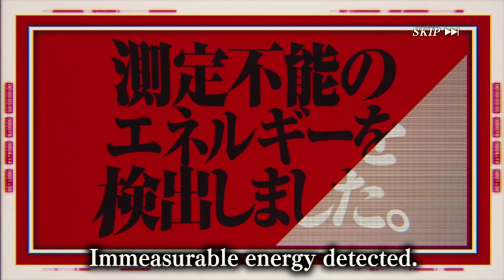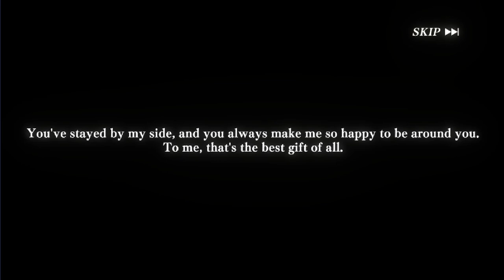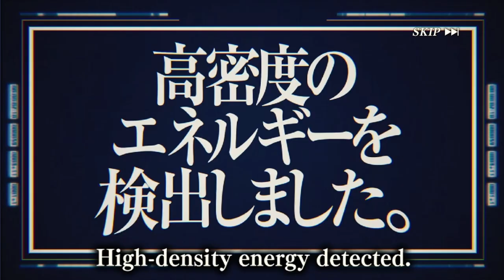GACHA TENSURA EDISI PRIMORDIAL DEMON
Title: GACHA  ISEKAI MEMORIES APRIL 2024 | Tensura Slime ISEKAI Memories Indonesia

invitation code untuk pemain baru: ccm1exwqfy12

Let's Play! Add me
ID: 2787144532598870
SERVER: ASIA PASIFIK

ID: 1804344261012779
SERVER: JAPAN